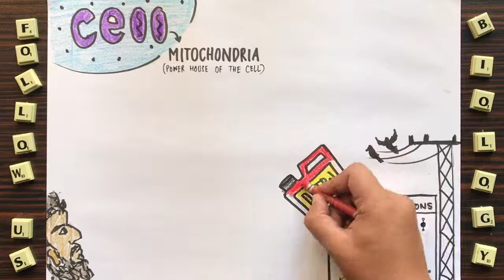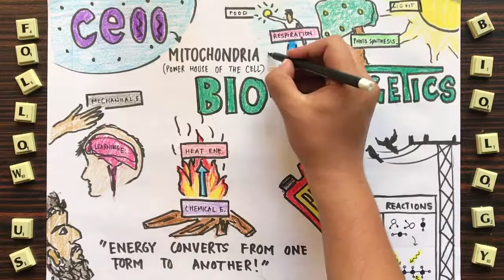Biology: Bioenergetics | Introduction to Bioenergetics | Class 9 | In Pashto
This video is about the introduction to bioenergetics. Chapter 7 – Bioenergetics, Class 9 Biology.
Subtopics are:
1. Importance of Oxidation-Reduction Reactions

Major Points in Video:
1:40 Bioenergetics
2:26 Oxidation
2:31 Reduction